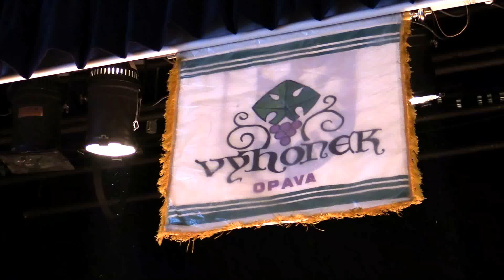OPAVA-Koncert k "60" SLOVÁCKÉ OBCE VÝHONEK: domácí zpěváci podruhé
-19.května, 19.00 hodin, kulturní dům Na Rybníčku v Opavě